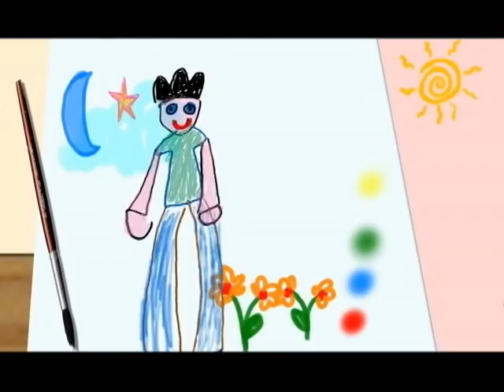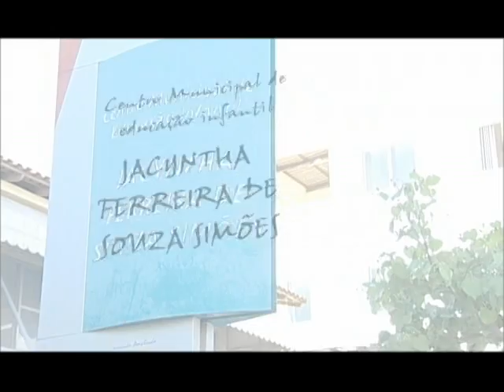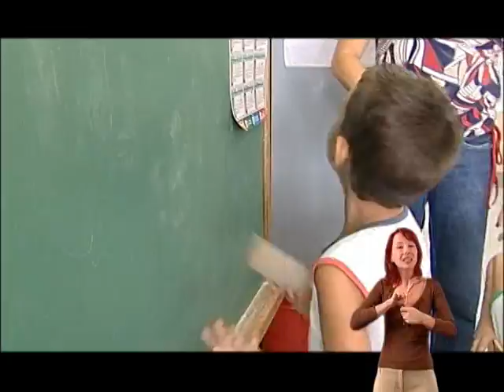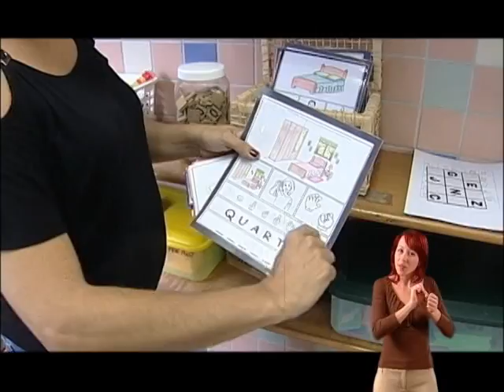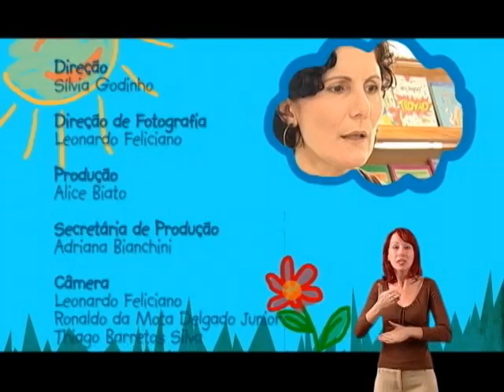Orquestra de sinais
Toda criança é única: A Inclusão da Diferença na Educação Infantil. Uma produção do Ministério da Educação e TV Escola. Mídia extraída do formato DVD.